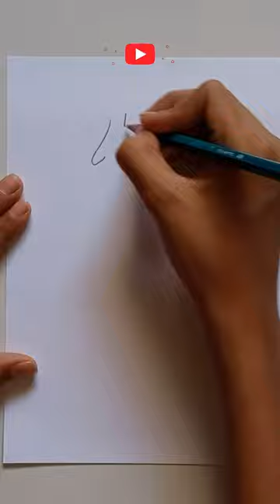Long Neck Giraffe Drawing